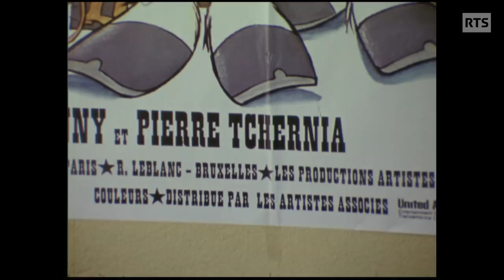Morris et Goscinny - Lucky Luke (1971)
Le dessinateur Morris et son acolyte, le scénariste René Goscinny, sont à Genève pour la sortie en Suisse romande de "Lucky Luke", le 1er dessin animé long-métrage inspiré des aventures de leur célèbre cow-boy. Ils sont interviewés par Gilbert Schnyder pour Courrier Romand, le 21 décembre 1971.